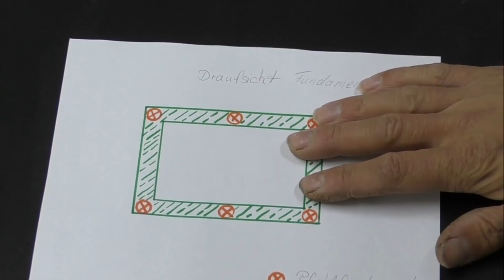Gewächshaus selber bauen | Upcycling aus alten Fenstern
Endlich ist es fertig. Mein selbst gebautes eigenes Gewächshaus. Fast ein Jahr hat der Bau gedauert. Der Grundstock ist aus Kalksandstein gemauert. Als Fenster Elemente habe ich alte kostenlose Fenster verwendet. Das Dach besteht aus Polycarbonat Trapezplatten. Bis auf das Dach habe ich versucht, so viel wir möglich Upzucyclen. Beim Bau haben mich noch ein paar weitere Gartenyoutuber und Freunde unterstützt. Viel Spaß.

Hier geht es zu meiner Amazon Wunschliste

Du möchtest mich und meine Projekte für Dich vollkommen kostenlos unterstützen? Dann nutze folgenden Link für Deinen nächsten Einkauf bei Amazon. . Für dich entstehen keine zusätzlichen Kosten und ich bekomme einen kleinen Bonus für deinen Einkauf von Amazon.

Carbolin Holz Lasur
Meine Akku Maschinen
Akku Schlagbohrschrauber
Akku Winkelschleifer
Akku Kombihammer
Gutes Werkzeug ist das A und O!
Fiskars Schneidgiraffe
Die Bypass Astschere von Fiskars
Meine Rebschere Fiskars
Meine Klappsäge von Felco
Mein Fiskars Spaten
Mein Okuliermesser
Gute Bücher übers Gärtnern
Mischkultur im Garten
Die Bibel für Selbstversorger
Einstieg in die Permakultur
Mischkultur im Hobbygarten
Das Kizinger Weinbuch
Alles für Aussaat, Anzucht und Auspflanzen
Bio Erde ohne Torf
Led Röhren zur Anzucht
Led Paneel 45 W